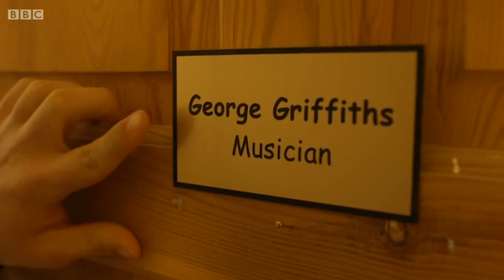Matt Baker The One Show 2 November 2015 Rickshaw Rider George G's Story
Matt and Alex introduce one of five young rickshaw riders George G who joins Matt and other 4 young riders to cycle from Land's End to East End in the aid of BBC Children in Need.